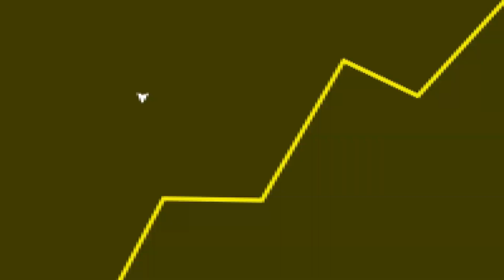Jogo MUITO ANTIGO do Playstation 1 VAI VOLTAR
Fala galera! No vídeo de hoje teremos um corte comentando sobre o Parasite Eeve.